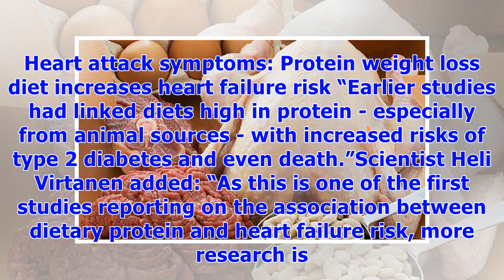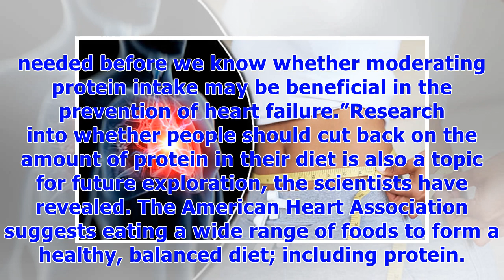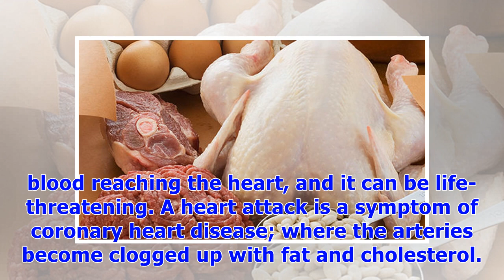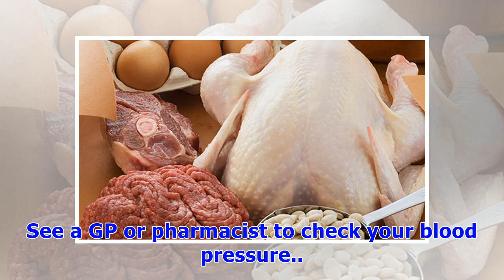༊Heart attack warning - this weight loss diet plan could increase your heart failure risk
Heart attack symptoms include chest pain and headachesHeart failure could be caused by a high-protein diet, scientists claimThose following the diet, and who get most of their protein from dairy, are most at risk of heart failure, they addEating a healthy balanced diet lowers your risk of heart failure and heart attacksDieters could be at higher risk of heart failure if they follow a high-protein diet, it’s been claimed. Eating a high-protein diet could increase your risk of heart failure by 33 ...